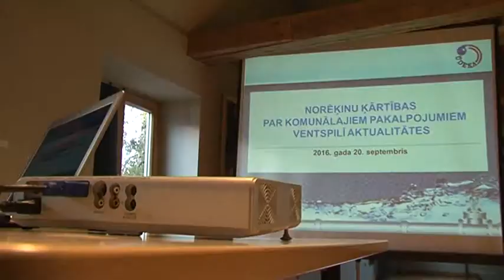Вентспилсский Цифровой день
В вторник, 7 ноября, в Вентспилсском Цифровом центре в сотрудничестве со Swedbank отмечался Вентспилсский Цифровой день, в рамках которого обсуждались технологии будущего и их влияние на предпринимательскую деятельность и повседневную жизнь людей.